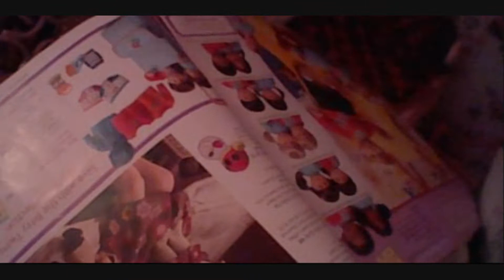All I want for christmas is you AGMV ( for agoverseasfans xmas contest 2012)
I WORKED SUPER DUPER HARD ON THIS ONE( 3 days) SO NO MEAN COMMENTS OR DISLIKES!!
I have to say, this one is the best out of 3. You know what they say, third times a charm! :)